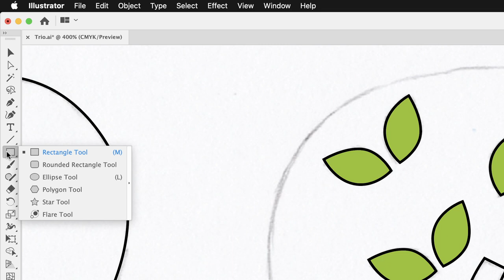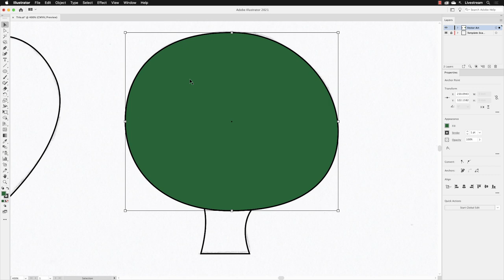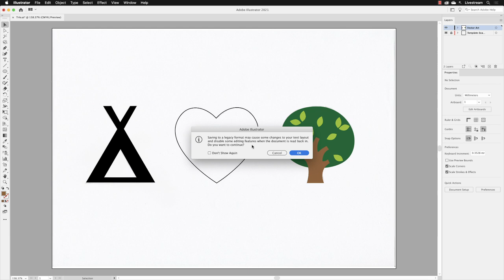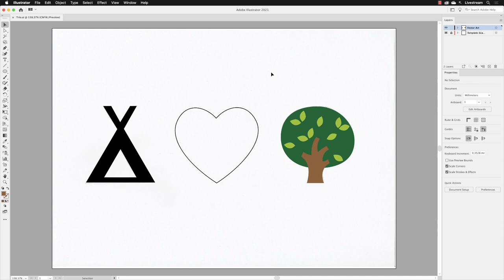Draw and Edit Elliptical Shapes